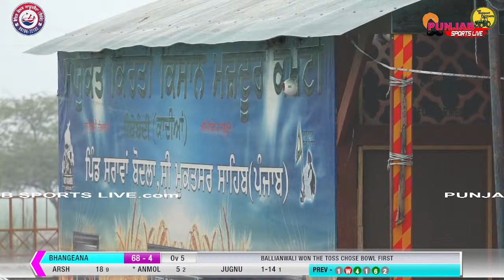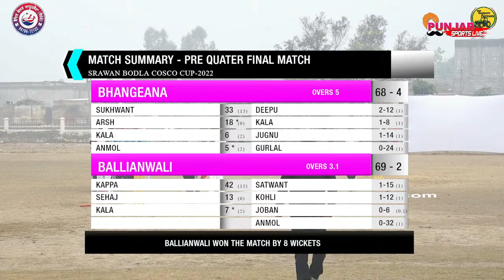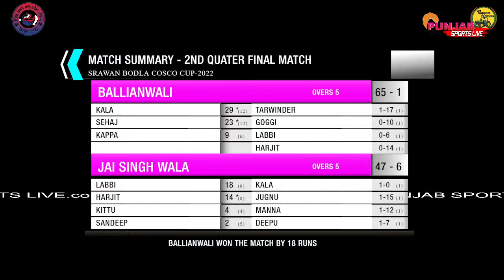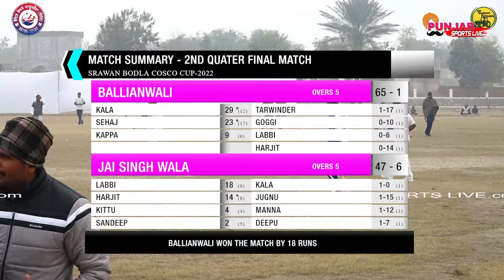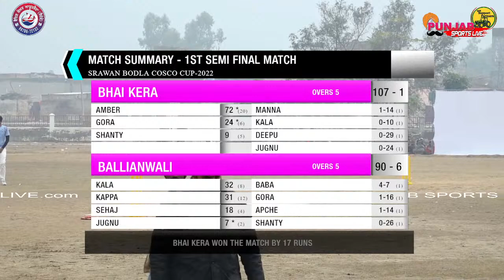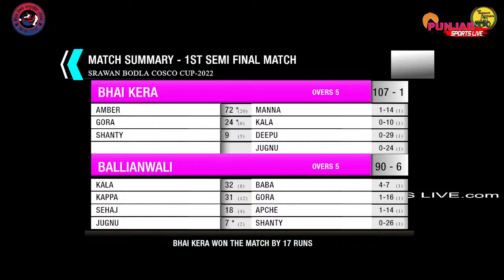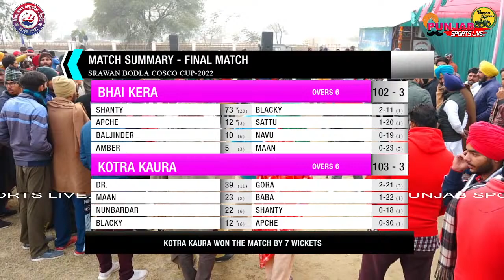LIVE || SRAWAN BODLA || SHRI MUKATSAR SAHIB || COSCO CRICKET CUP || 2022 || SURJIT SINGH SANDHU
PUNJAB SPORTS LIVE PRESENTS